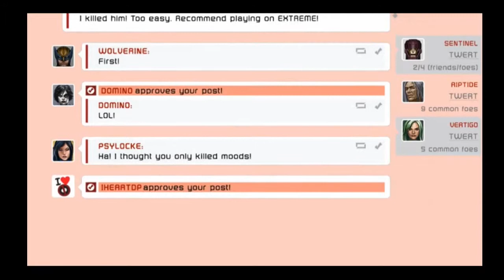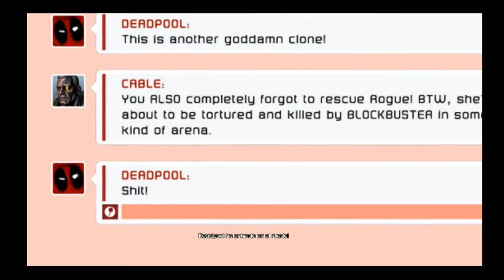Deadpool #13 Siniestro está tirao